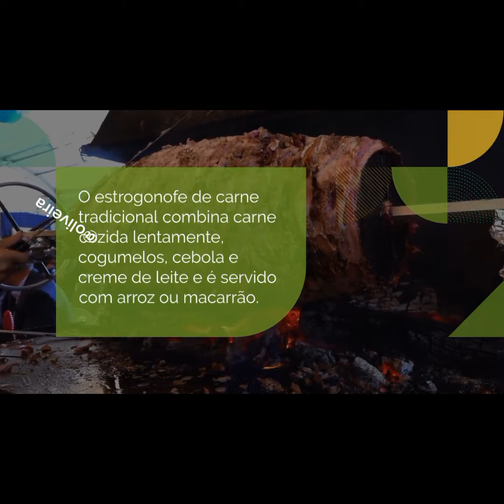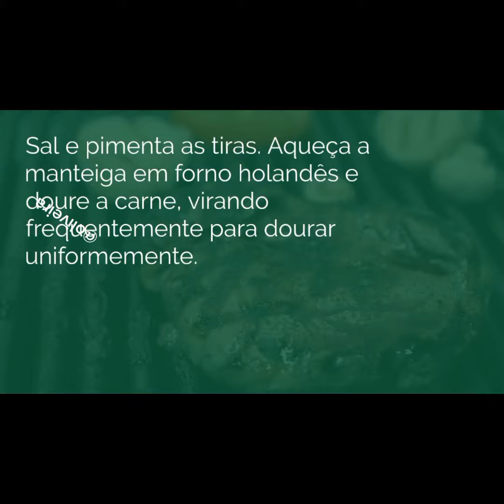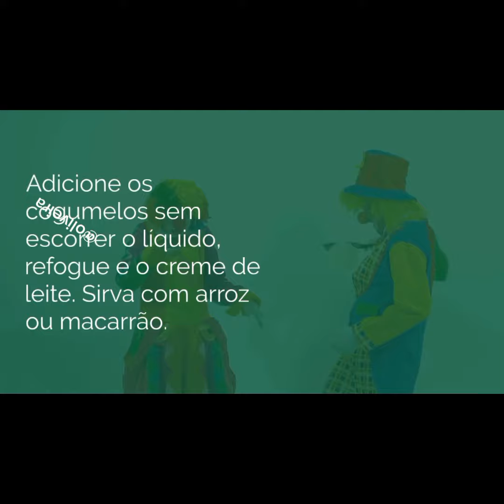STROGONOFF DE CARNE TRADICIONAL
O estrogonofe de carne tradicional combina carne cozida lentamente, cogumelos, cebola e creme de leite e é servido com arroz ou macarrão. Este prato foi originalmente criado para a família russa de estrogonofe por um chef francês e é o favorito da família na minha casa.
Originalmente criado para a família russa de estrogonofe por um chef francês, o tradicional estrogonofe de carne é a refeição favorita e satisfatória da família.
Ingredientes Exóticos ao seu Alcance: Explore conosco o universo de sabores exóticos! Aprenda onde encontrar e como incorporar ingredientes especiais, elevando suas receitas a um novo patamar.

Tempo Total: 1hora  15minutos
8 porções
Ingredientes
1400g de lombo cortado em pedaços pequenos
Sal e pimenta a gosto
1/2 xícara de manteiga
1/2 xícara de cebolinha verde picada, só a parte branca
5 colheres de sopa de farinha de trigo
1 Cubo de caldo de carne , dissolvido em uma xícara de água quente
1 lata de consomê de carne
1 colher de chá de mostarda Dijon
170g de cogumelos enlatados
1/3 xícara de vinho Sauterne
1/3 xícara de creme de leite
Instruções
Retire toda a gordura da carne. Corte a carne em tiras de 5 cm ao longo da fibra da carne. Sal e pimenta as tiras. Aqueça a manteiga em forno holandês e doure a carne, virando frequentemente para dourar uniformemente. Reserve a carne e cozinhe as cebolas até ficarem transparentes. Reserve as cebolas.
Adicione a farinha às gotas e misture bem. Retorne a carne e as cebolas ao forno holandês e adicione o cubo de caldo de carne, a água e o consomê de carne. Mexa a mistura até ficar homogêneo. Adicione a mostarda, tampe e cozinhe bem devagar por 1 hora ou até a carne ficar macia. Adicione os cogumelos sem escorrer o líquido, refogue e o creme de leite. Sirva com arroz ou macarrão.

Você deseja eliminar as gordurinhas que tanto te atrapalha?? Nós já ajudamos milhares de pessoas a eliminar de 5kg a 7 kgs em 30 dias, tem alguns casos que até mais!! Quer saber como???